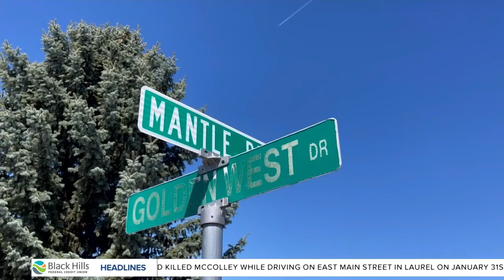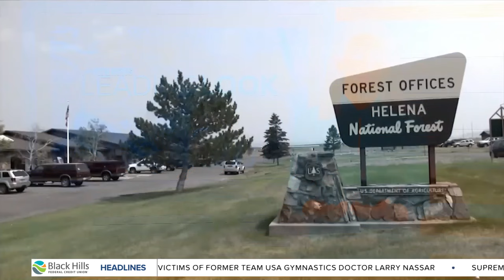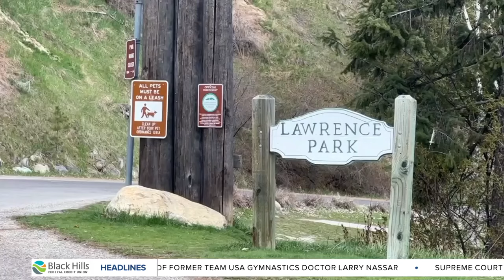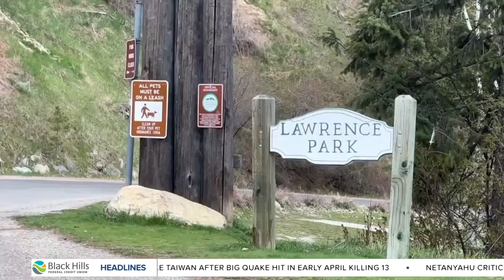MTN Noon with Augusta McDonnell 4-23-24